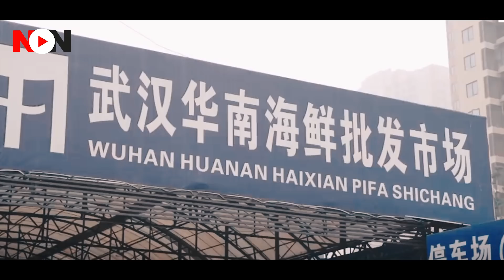चीन में फंसे पाक छात्रों के लिये भारत ने खोले दिल के दरवाजे, पाकिस्तानियों के टपक पड़ेंगे आंसू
चीन में फंसे पाकिस्तानी बच्चों के लिये भारत ने खोले दिल के दरवाजे, पाकिस्तानियों के टपक पड़ेंगे आंसू